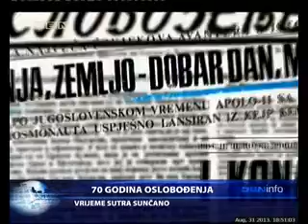OBN INFO 310813 2